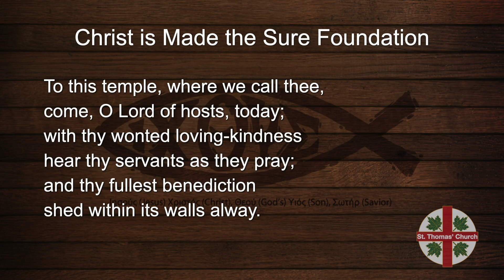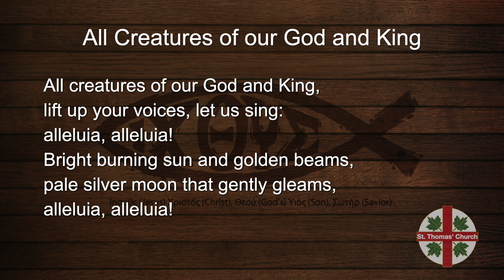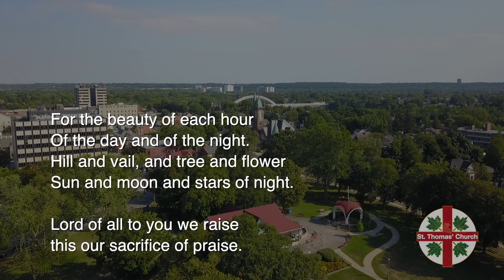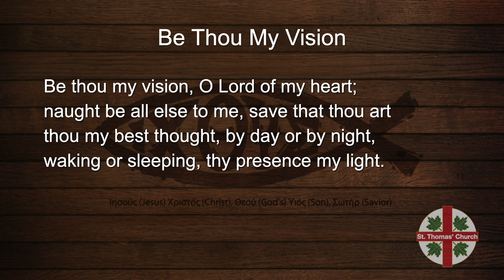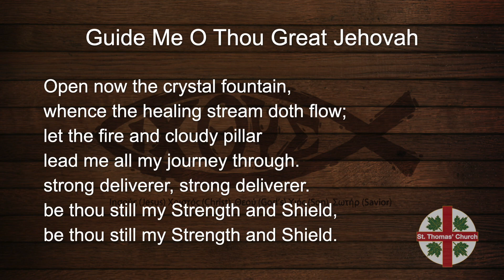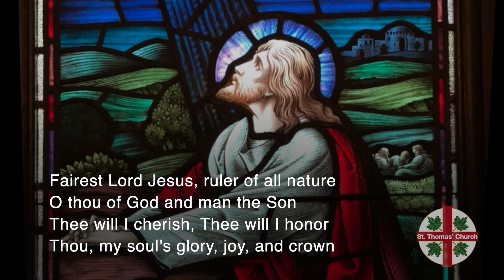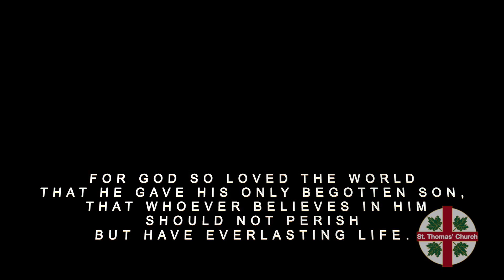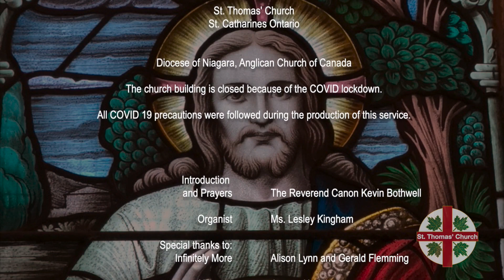Sunday March 21 2021 - Lessons and Hymns for Lent 5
readings from the Bible and hymns which take us from the beginning of creation to the week before Palm Sunday.  A wonderful Christian overview.